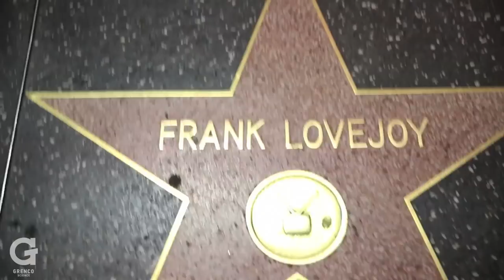Snoop Dogg + G Pen 10/20 Party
Check out Snoop Dogg's 10/20 C-day celebration + launch party for the new DoubleGSeries collaboration with Grenco Science. Get the first Snoop Dogg G Pen Herbal Vaporizer now

Visuals by Adam Stanzak